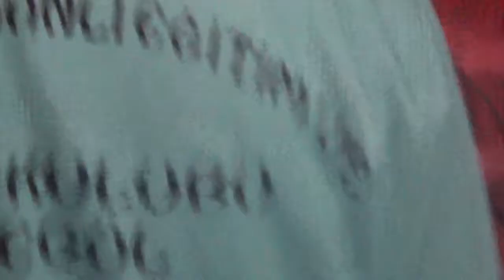KOCAL OSMANLI EĞİTİM VE SPOR KULÜBÜ DERNEĞİ - SEROMONİ 2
İSMAİL KOCAL
ASHİHARA KYOKUSHİN
FULLCONTACT KARATE
İNEGÖL BURSA
KOCAL OSMANLI EĞİTİM VE SPOR KULÜBÜ